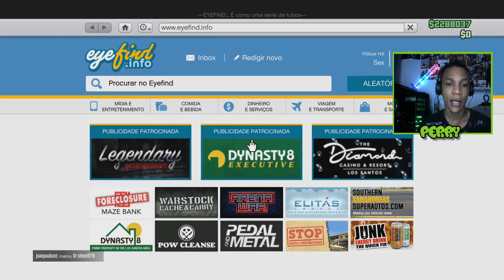COMO GANHA MUITO RP E DINHEIRO SOLO GTA 5 ONLINE PS4,XBOX ONE,PC RP INFINITO (SUBIR DE NIVEL RAPIDO)